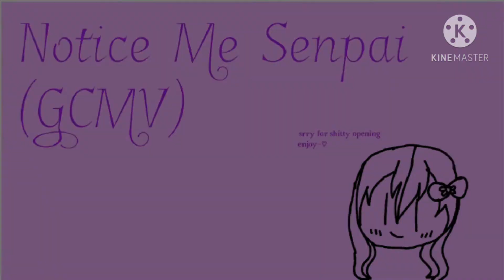Notice Me Senpai (GCMV) // Yandere AU // (Read Description for story line)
Story line:Slappy, Jigsaw, and Robert meet Annabelle, Fats, and Billy in Dolls High and they begin to like them, but there are some other dolls who also like them. It drives them crazy and they became a Yandere some how, and the rest of the story you can see in this GCMV. ~💜